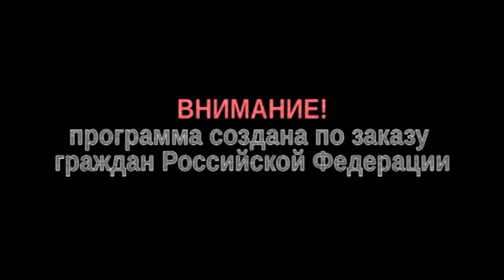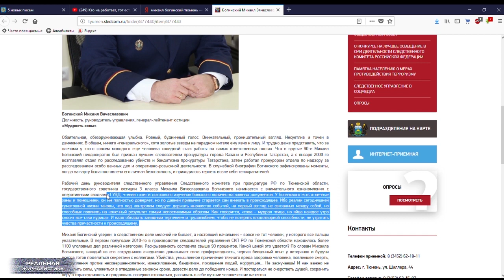Пенсионная реформа 2018. Кому на пенсии жить хорошо? Чудеса путинского режима.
СМИ опубликовали данные о том, кто в нашей стране может рассчитывать на выплату повышенных пенсий. Напомню, сегодня средний размер подачки по выходу на заслуженный отдых составляет 10-12 тысяч рублей. Хотя дядя Вова в конце августа говорил, что 14-ть..  Ну, у некоторыхдяди Вовы может и 14-ть. А с января 19-го еще, обещали, целую одну тысячу рублей пенсионерам  накинут. Но, есть все-таки в Россие такие категории граждан, которым положено получать больше остальных соотечественников.